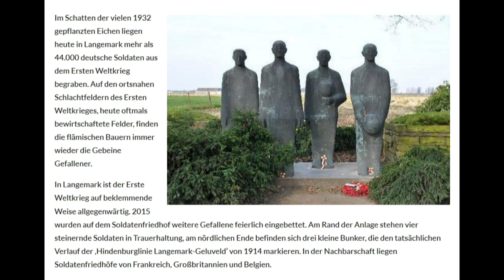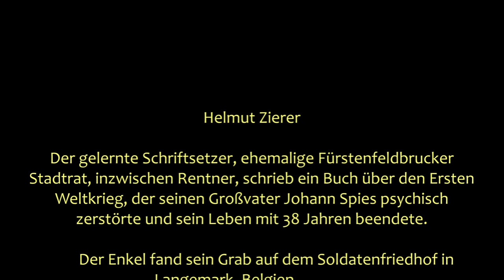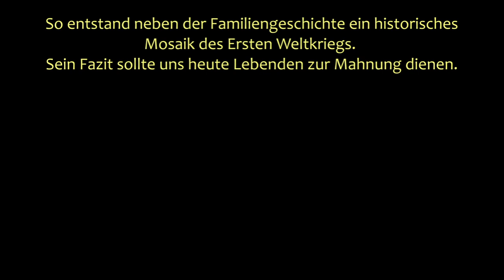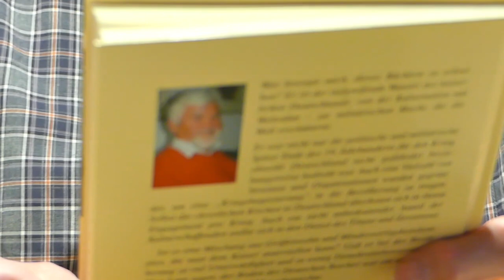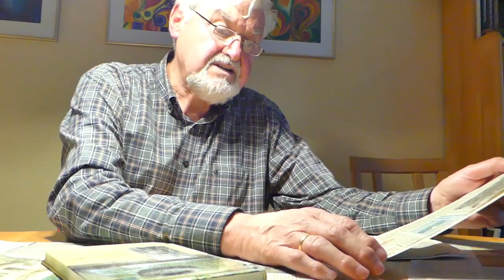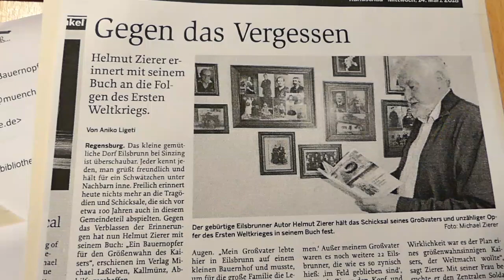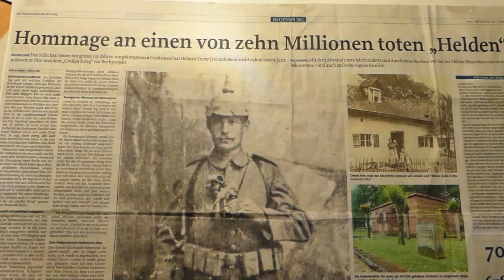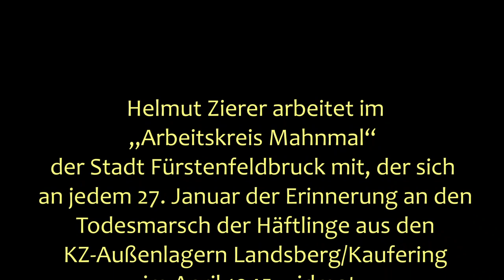Helmut Zierer: 'Bauernopfer' für den Größenwahn des Kaisers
Der gelernte Schriftsetzer Helmut Zierer, ehemals Fürstenfeldbrucker Stadtrat, inzwischen Rentner,
schrieb ein Buch über den Ersten Weltkrieg, der seinen Großvater Johann Spies psychisch zerstörte und sein Leben mit 38 Jahren beendete. Der Enkel fand sein Grab auf dem Soldatenfriedhof in Langemark, Belgien. Seinen Großvater hat Helmut Zierer nie kennengelernt. Und doch war der Mann, der im Ersten Weltkrieg getötet wurde, immer im Leben seines Enkels präsent. Vorerst negativ, denn Johann Spies reagierte 1917 bei seinem Heimaturlaub äußert abweisend auf die Nachricht von der Geburt seines fünften Kindes, eines Mädchens, das später seine Mutter wurde. Sie vermittelte zunächst den Eindruck, das Schicksal seiner Familie sei dem Mann gleichgültig gewesen. Vor ein paar Jahren entdeckte Helmut Zierer neben einem verblichenen Trauerbildchen eine vergilbte Feldpostkarte, die eine fürsorgliche und liebevolle Seite des Großvaters zeigt und korrigierte seine Meinung. Helmut Zierer begann, sich mit den Ursachen und Auswirkungen dieses schrecklichen Krieges zu beschäftigen. Er recherchierte über Jahre hinweg die Hintergründe und Ursachen für die schrecklichen Ereignisse der damaligen Zeit. So entstand neben der Familiengeschichte ein historisches Mosaik des Ersten Weltkriegs. Sein Fazit sollte uns heute Lebenden zur Mahnung dienen.
Helmut Zierer arbeitet im „Arbeitskreis Mahnmal“ des Landkreises Fürstenfeldbruck mit, der sich an jedem 27.1. der Erinnerung an den Todesmarsch der Häftlinge aus den KZ-Außenlagern Landsberg/Kaufering im April 1945 widmet, der durch den Landkreis Fürstenfeldbruck nach Dachau führte. Er unterstützt das „Bündnis Fürstenfeldbruck ist bunt – nicht braun“.
Referenzen Presse/TV/Web:
Brucker schreibt Buch über seinen Großvater. Er erzählt vom Schicksal eines Kriegsopfers
Wie ein toter „Held“ zur Buchfigur wurde. Vor gut 100 Jahren starb der Eilsbrunner Bauer Johann Spies auf dem Schlachtfeld. Sein Enkel hat ihm ein Denkmal gesetzt. - Helmut Zierer verstarb unerwartet am 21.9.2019.
Holocaust-Überlebende - Mit Fürstenfeldbruck dauerhafte Kontakte.
6- Min.-TV-Bericht (November 2018 ) im privaten englischen Fernsehsender itvnews: „Remembering the forgotten German soldiers who died on the Western Front during the First World War“.
Lüge, Verschleierung und Mythos: Soldatenfriedhof Langemark.
Augenzeugen und Bilder berichten. Die Häftlinge aus den KZ-Außenlagern Landsberg/Kaufering auf dem Todesmarsch im April 1945 durch den Landkreis Fürstenfeldbruck nach Dachau.
Gemafreie Musik von - Helmut Zierer verstarb unerwartet am 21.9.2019.